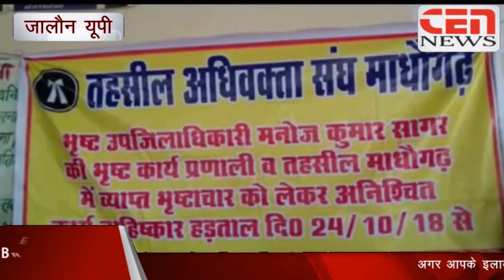होमगार्ड के साथ मारपीट जालौन यूपी